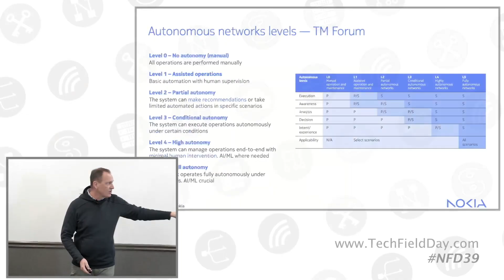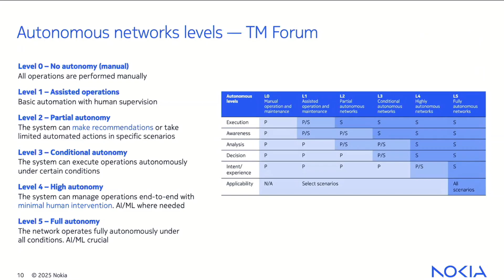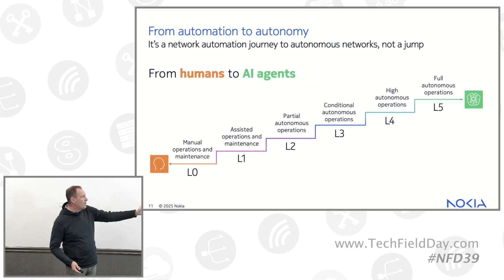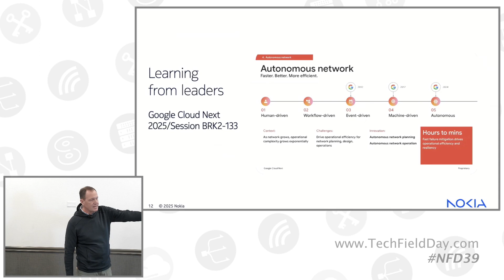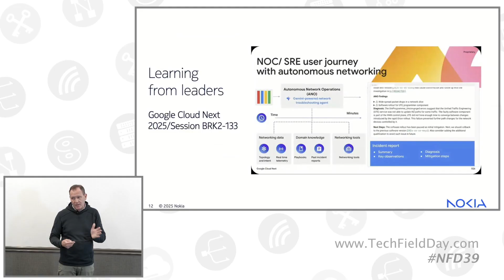Exploring the Power and Potential of Enhanced AIOps with Nokia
Clayton Wagar, leading the AI practice for Nokia's IP division, framed his presentation as creating a "through line" connecting the history of network operations to its AI-driven future. Recalling his own start managing a 911 data center with manual, CLI-driven processes, he traced the evolution of the industry as operators moved from mastering workflows in their heads to writing them down and eventually using automation. Wagar emphasized that as AI is introduced, it's crucial to be prescriptive about its use and to understand its two main facets: the "plumbing" aspect of building massive networks to support AI, and the application of AI tools to network operations itself.

To illustrate the challenge of applying AI to mission-critical systems, Wagar told a story about a 1943 discussion at Bell Labs between Claude Shannon and Alan Turing. They faced a choice: build a computer like a human brain (a neural network) or like an adding machine (a deterministic system). They chose the adding machine, not only because the technology for neural networks didn't exist, but critically because telcos and governments required predictable, deterministic outputs, not a system that might hallucinate. This historical context highlights the primary challenge Nokia addresses today: reducing AI hallucinations to make the technology safe for essential, real-world networks where reliability is paramount.

Wagar then connected this to the modern concept of autonomous networks, such as the levels defined by TM Forum. He proposed that these frameworks were largely developed before modern AI and assumed a deterministic path, whereas AI introduces a new, separate plane of capability. He pointed to Google's public journey toward autonomous networking, which leverages custom-built AI agents to move beyond simple event-driven workflows to a truly autonomous SRE model. Wagar concluded by positioning Nokia's strategy as learning from these leaders, blending AI and traditional automation to inform their product development and establish new best practices for the industry.

Presented by Clayton Wagar, Principal Consulting Engineer. Recorded live at Networking Field Day 39 in Silicon Valley on November 5, 2025. for more information.